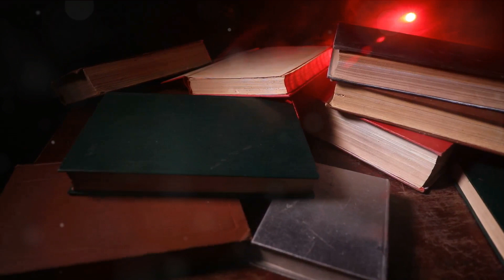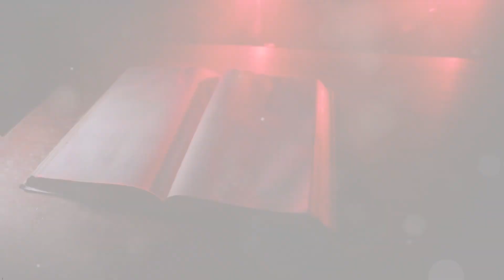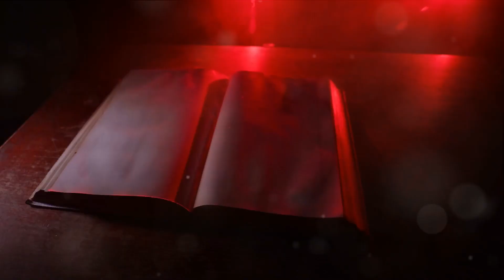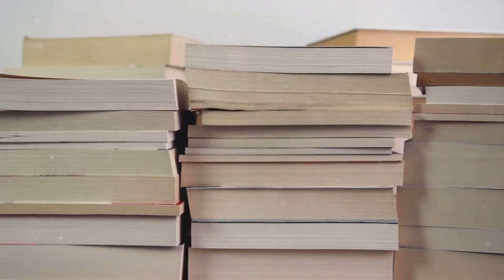Redemption & Forgiveness in Dostoyevsky's House of the Dead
Step into the world of Fyodor Dostoyevsky's masterpiece, "House of the Dead," as we delve into its profound themes of redemption and forgiveness in this thought-provoking video. Join us as we analyze the intricate characters, captivating plot, and deep philosophical insights that make this novel a timeless classic. If you're a literature enthusiast or simply curious about these profound themes, this video is a must-watch for you. Let's explore the depths of Dostoyevsky's genius together!

OUTLINE:
00:00:00
Introduction to Redemption and Forgiveness

00:01:01
Characters' Struggle with Redemption and Forgiveness

00:02:58
Redemption and Forgiveness in House of the Dead